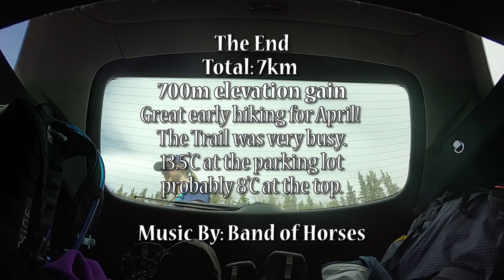Prairie Mountain Hike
A early season hike in Elbow Valley up Prairie Mountain. This is not marked on any maps nor are there any trail signs along the way. In some spots the trail is hard to see you just have to guess or follow the wear and tear. Up top you get a 360 view of the prairie and the City of Calgary, with the mountain range of Kananaskis country. its a 7km hike with over 700m elevation gain.